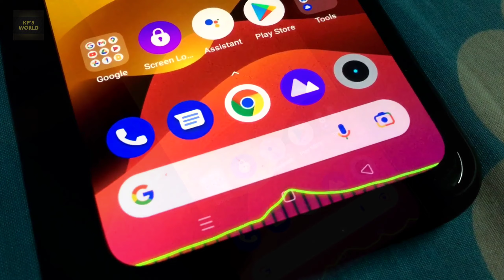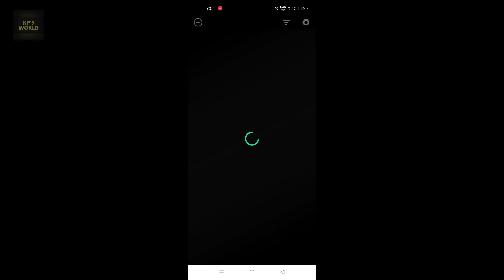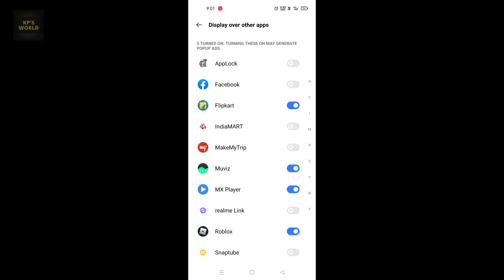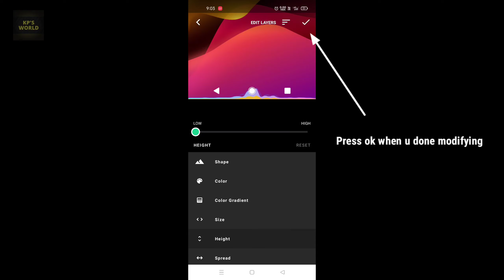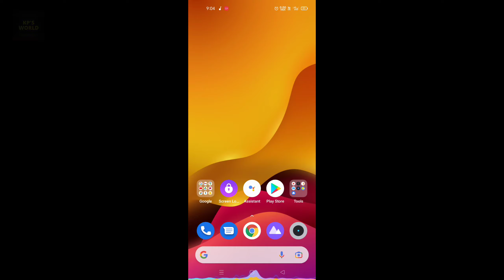Enable Music Equalizer on Navigation Bar in any android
Hello viewers 🙏

in this video in this video i am showing you how u can Enable Music Equalizer on Navigation Bar or Status Bar in any Android device. 😍

👉 COMMENT for New Suggestions

And Press the 🔔 (BELL icon) to get Notifications about my new Videos.